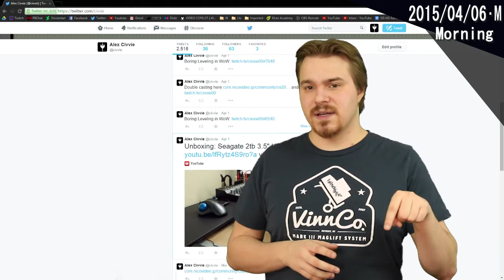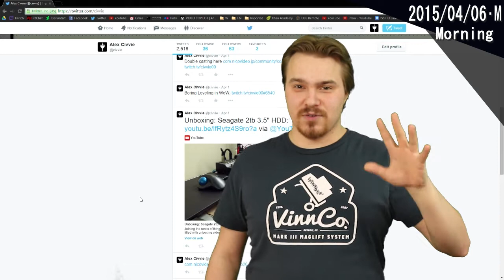SplitScreen Mondays 06/04/2015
This week Parker jumps into a Hyper Dimensional Neptunia, Civvie slides into a Arc the Lad: Twilight of the Spirits and then they both try out the 2015 Baldur's Gate: Enhanced Edition. I already miss Topgear